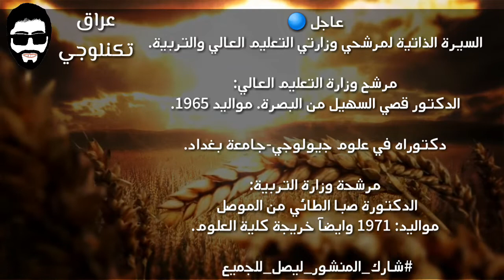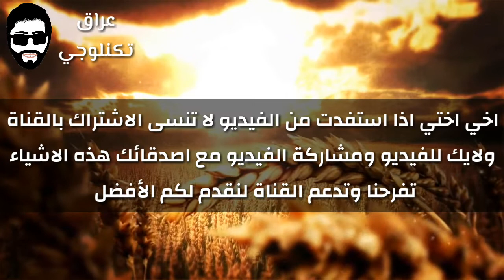السيرة الذاتية لمرشحي وزارتي التعليم العالي والتربية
السيرة الذاتية لمرشحي وزارتي التعليم العالي والتربية لسنة 2019

احبكم في الله
كلمات دلالية :
وزارة التربية,
الناطق باسم وزارة التربية يعتذر,
الناطق باسم وزارة التربية يحرض,
الناطق باسم وزارة التربية يهدد,
الناطق باسم وزارة التربية يسب الموصل,
احمد البشير ووزارة التربية